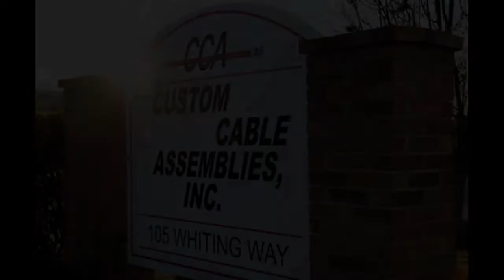Custom Cable Assemblies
Celebrating 30 years in business - 25 years in the Robins Region